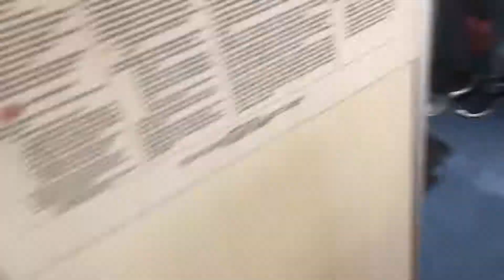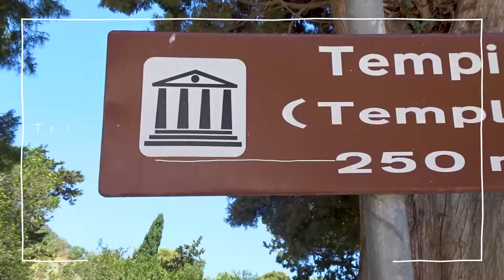TRAPANI: A Visit to Two Islands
Hello everyone! In today's Travel Diary, I visited the islands of Levanzo and Segesta. I hope you liked the video just as much as I love Italy!
xoxo, Catherine